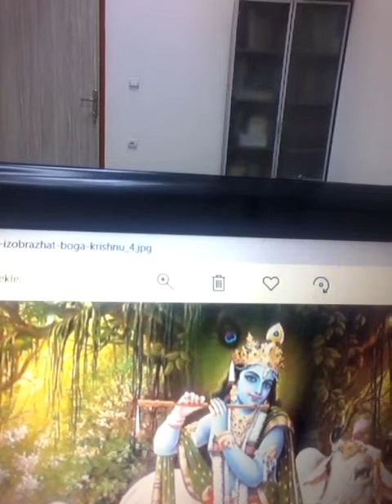Нарт Ашэмэзрэ Кыришнэрэ